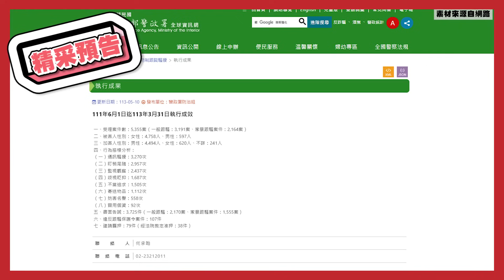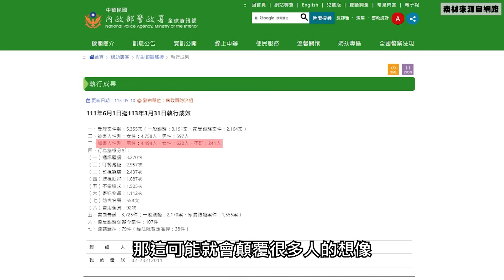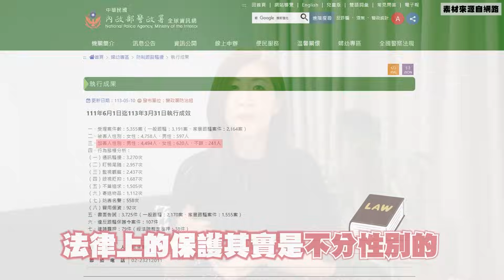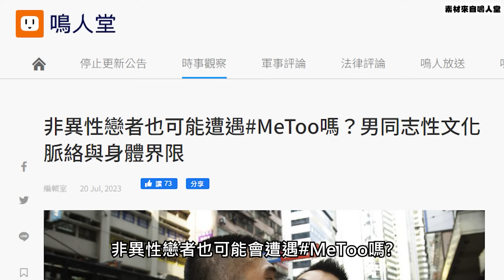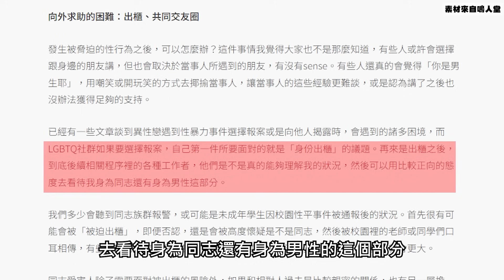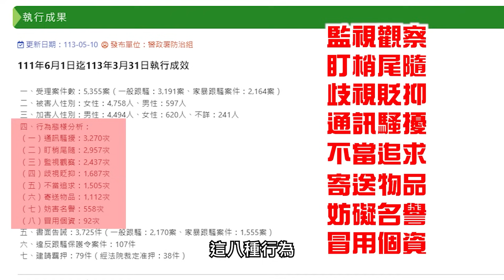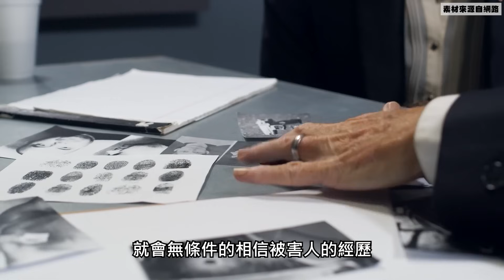【馴鹿寶貝】為何男主角不報案？如何增加報案成功的機率？【時事評判】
【馴鹿寶貝】應該是我今年以來看過最好看的劇集，不論是演員的演技、故事的整體架構、還有劇中要表達的觀點，從每一個面向來看，這部戲都有非常完整又突出的表現。
除此之外也想跟大家分享，如果你真的不幸遇到跟蹤騷擾，並且想要尋求司法途徑協助的話，應該怎麼進行才能增加成功機率。

【給自由接案 & 創業者的法律知識全攻略｜學會用合約保障自己的權益】線上課程.ᐟ.ᐟ.ᐟ
給你 24堂 接案 創業 不可不知合約大補帖✨

從 接案前期，學會用14項 合約基本組成要素，為自己寫下專屬自己、有請求權基礎的合約。
還可以利用我提供的 合約模板，更快速的上手。

在 接案中期，深度剖析案件常遇到的疑難雜症，包含合約與實際工作內容不符、著作權的界定、
外包 責任歸咎、以及 中斷合約 的圓滿處理方法，讓大家可以化解危機、解決爭議。

進到 接案後期，教你如何擺脫無盡的 修改地獄，遇到賴帳的業主或是擺爛的接案者，
如何以 存證信函，有底氣的討回報酬與成品，讓你順利結案。
萬一真的要上法院，我也會教你 訴狀 的寫法。

此外，我還針對 社會福利、職災等主題做詳細解說；
有 合夥 計畫的朋友，也有提到 股權分配、中途拆夥要如何和平分手